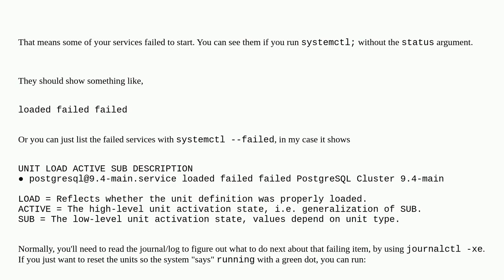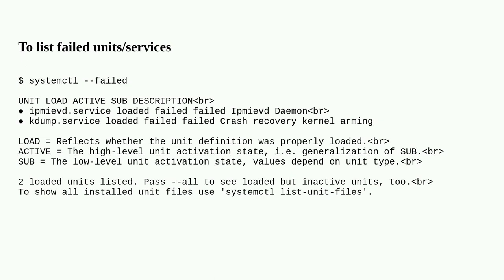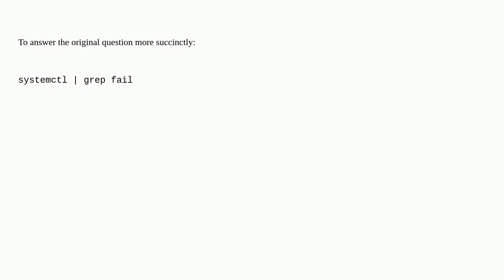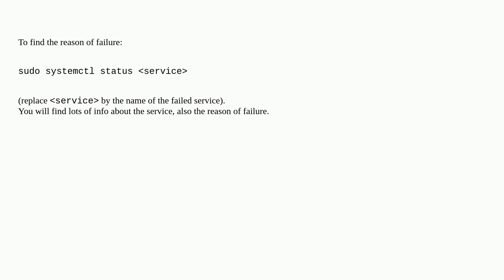Unix: systemctl status shows : "State: degraded"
systemctl status shows : "State: degraded"

A special thanks goes out to the awesome community

  systemd